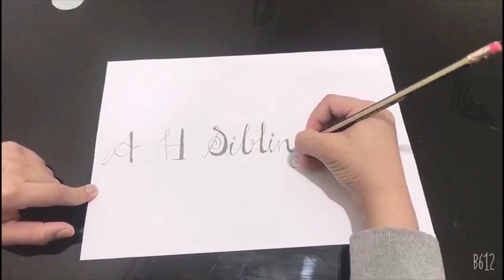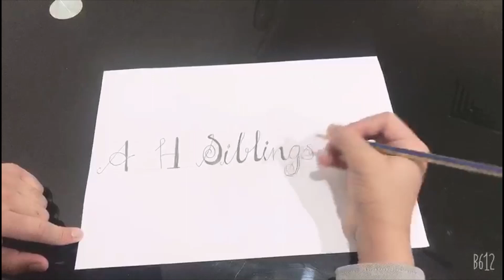Modern Writing For Beginners